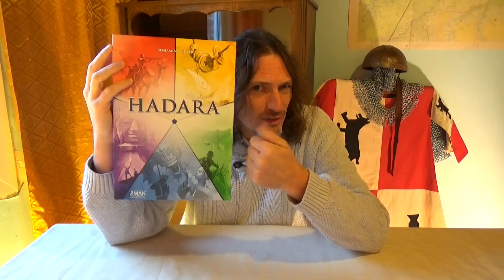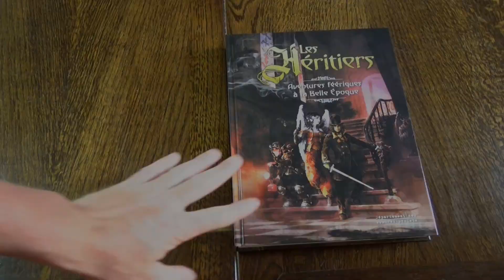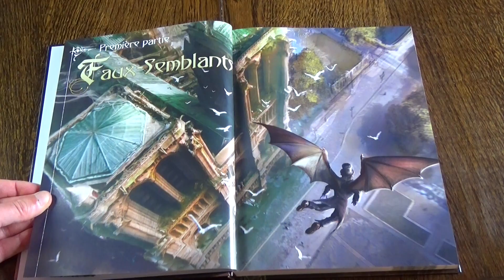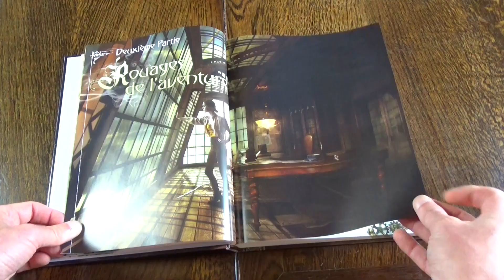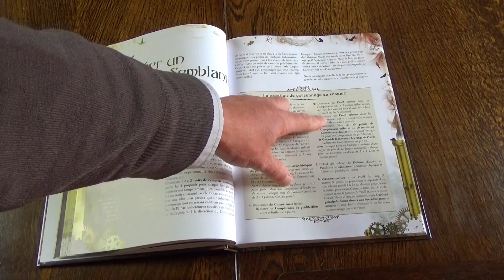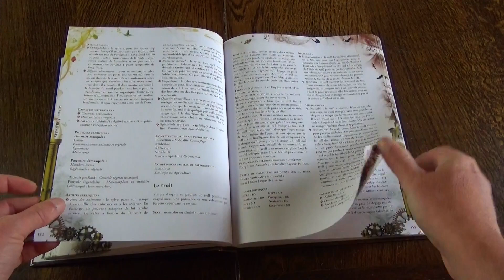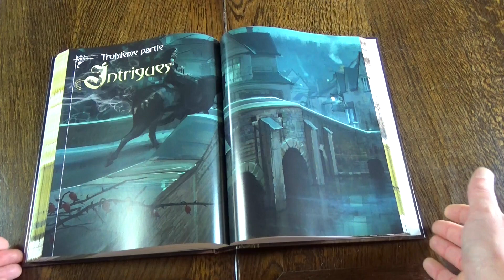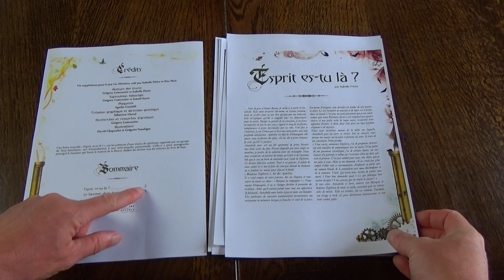JDR Les Héritiers, LE jeu de rôle de l'été ?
Un jeu 1900 ? Mêlant le mythe arthurien ? 1914 tout s'achève ? Etes-vous un héritier ? Aventures féériques à la belle époque ?  Florent nous livre son avis après une première lecture avant de jouer. Jeu de l'été ? Au Club Criminel de Cléty, certainement !
Vous trouverez les suppléments gratuits PDF téléchargeable sur le site de l'éditeur